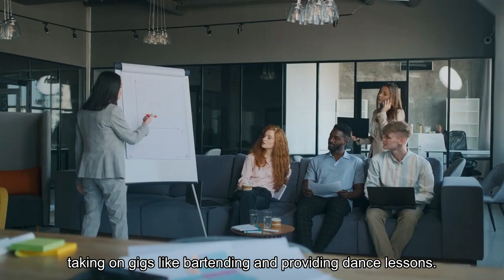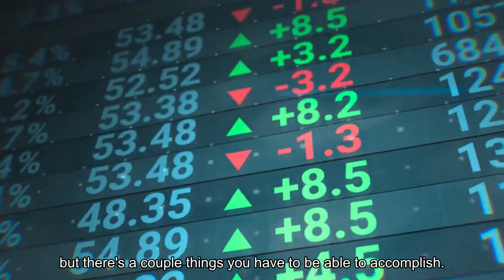3 recent success tips from Mark Cuban including what to keep in mind if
There isn't a one size fits all strategy to garnering success, but Mark Cuban has learned a few lessons that may help you on your journey. The billionaire investor got his start at age 12, selling trash bags door to door. When college came around, Cuban pinched pennies, taking on gigs like bartending and providing dance lessons. In 1985, at age 27, he started his own software company, MicroSolutions. Cuban nearly went broke after discovering his secretary was stealing money from the company. He recovered and delved into new technologies. Eventually he sold the company to CompuServe for $6 million. Today, the 65-year-old has a net worth of $6.2 billion, according to Forbes. Overcoming obstacles has taught him a lot about becoming successful. Here are three of the top pieces of recent advice Cuban has offered, based on his own experiences."We hear all of these stories about all of these people who quit their jobs, started a company and made all of this money. What you don't hear are the stories of the people who quit their jobs, started a company and failed miserably, and are now working at a job they hate."Before you quit, be prepared, know what you're doing, save your money, have at least six months to live off, if you can. And, then, maybe you're ready to start your business." — Mark Cuban, during a 2023 Wired Q&A"If you want to be a millionaire, you can do it, but there's a couple things you have to be able to accomplish …. [For example,] when you walk into a room, you [need to] know your s--- better than anyone else in the room."That's when it's time to start a company. Then, you can start to control your own destiny." — Mark Cuban, during a 2022 GQ video Q&A"When you've got nothing to lose, you go for it."And when your back's against the wall, you're sleeping on the floor and your buddies are stepping over you to go to their job and you're starting this company, you realize, 'OK, I've only got one direction.'" — Mark Cuban, during a 2023 SXSW panelDisclosure: CNBC owns the exclusive off-network cable rights to "Shark Tank," which features Mark Cuban as a panelist. DON'T MISS: Want to be smarter and more successful with your money, work & life? Sign up for our new newsletter! Get CNBC's free Warren Buffett Guide to Investing, which distills the billionaire's No. 1 best piece of advice for regular investors, do's and don'ts, and three key investing principles into a clear and simple guidebook.